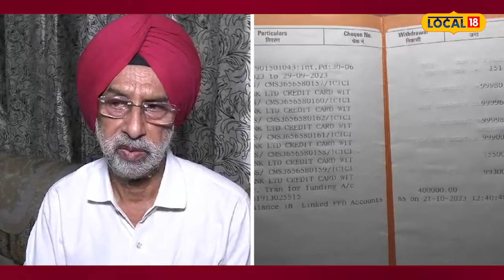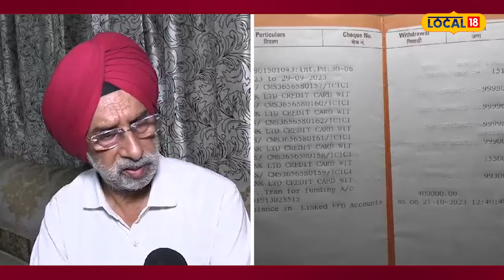Loot In Ludhiana | ਧੋਖੇ ਨਾਲ ਬੈਂਕ 'ਚੋਂ ਕਢਾ ਲਏ 5 ਲੱਖ 70 ਹਜ਼ਾਰ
ਲੁਧਿਆਣਾ ਦੇ ਵਿੱਚ ਇੱਕ ਅਜੀਬੋ ਗਰੀਬ ਮਾਮਲਾ ਸਾਹਮਣੇ ਆਇਆ ਹੈ, ਜਿੱਥੇ 20 ਮਹੀਨੇ ਪਹਿਲਾਂ ਇੱਕ ਸਰਕਾਰੀ ਵਿਭਾਗ ਵਿੱਚੋਂ ਰਿਟਾਇਰਡ ਹੋਏ ਅਧਿਕਾਰੀ ਦੇ ਨਾਲ ਬਿਜਲੀ ਬਿੱਲ ਖਾਤੇ ਨੂੰ ਅਕਾਊਂਟ ਨਾਲ ਅਟੈਚ ਕਰਨ 'ਤੇ 5 ਲੱਖ 74 ਹਜ਼ਾਰ ਰੁਪਏ ਦੀ ਆਨਲਾਈਨ ਠੱਗੀ ਹੋਈ ਸੀ